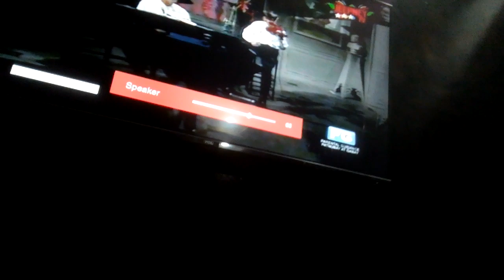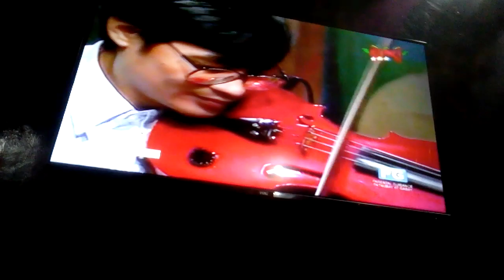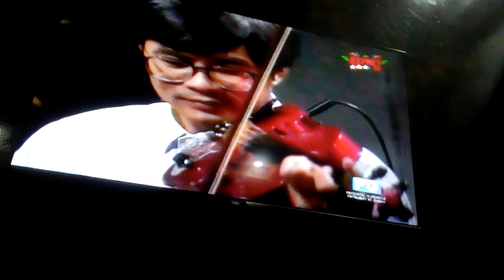Ryan Ryan Musikahan Part 2